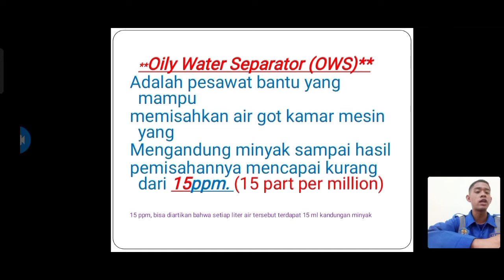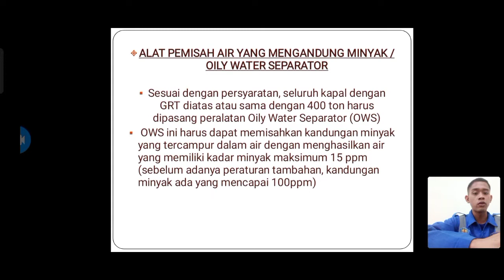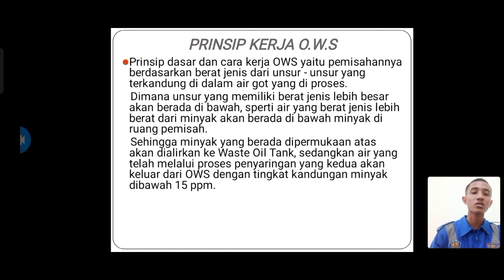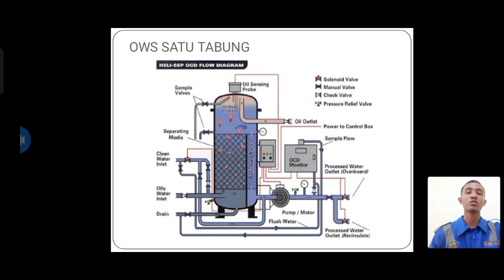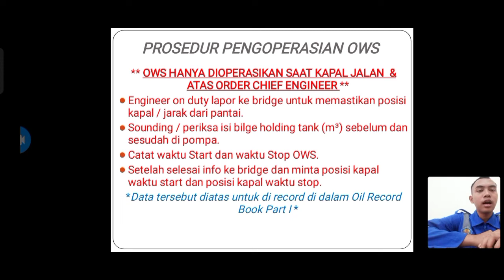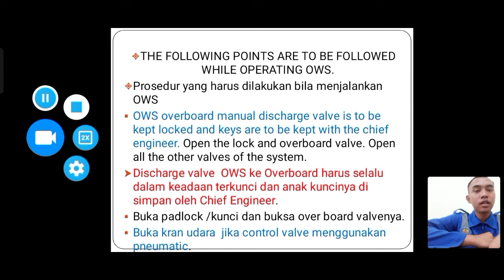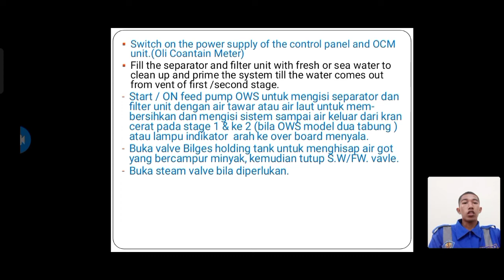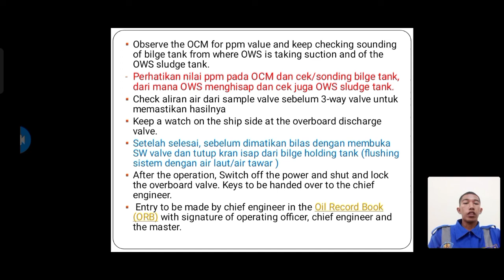Tugas pencegahan polusi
Tugas Tentang OWS
kelompok 1
1. Hatmoko Wegig Budiono (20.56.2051)
2. Idlal Huda Ar Rafif (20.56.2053)
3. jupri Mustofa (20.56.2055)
4. Muhammad Faizal Kamal (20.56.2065)